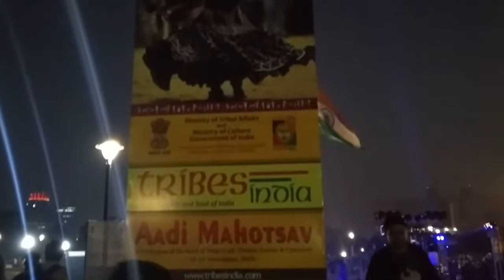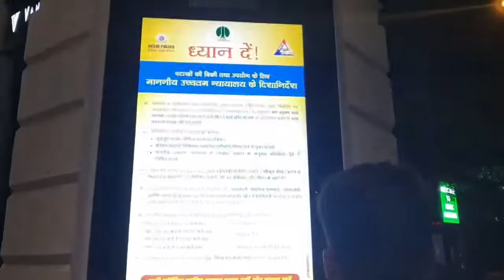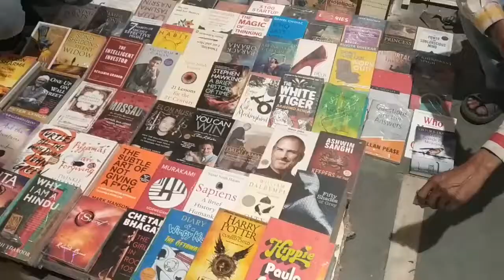Connaught Place, CP New Delhi ! India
Connaught place is one of the largest commercial, financial and business centre's in New Delhi, India. The former location of the head quarters of the British Raj, it is counted as one of the top heritage structures in the capital city of Delhi.

Today it is the 4th most expensive office destination and the 5th highest priced market in the world. Connaught Places, is instantly recognizable on any map of Delhi, as a big circle in the middle with radial roads spreading out in all directions, it house some legendary restaurants like Embassy, and cinemas like Odeon, Regal and Rivoli, (also Rivoli is now PVR Rivoli, there is also PVR Plaza which is in CP).

Connaught place is Delhi's pride, there is nothing better than sitting in Central park on a warm winter afternoon.

The Central Park in CP or Connaught place has ben rebuilt in 2005/6 after the construction of the Delhi Metro station, Rajiv Chowk, which in a way is like the heart of the metro network in Delhi, it is also the interchange for the yellow and blue lines of the metro and is one of the largest and busiest stations on the entire network. Today, right above the station in Central park, cultural events are regularly hosted. CP, is a hub, most youngsters planning an evening out do connect here, and then kick off the evening. The list of restaurants, street food and brands like Keventers all call CP home.